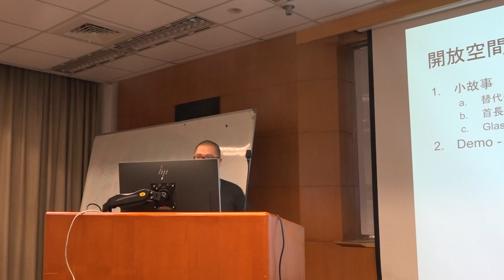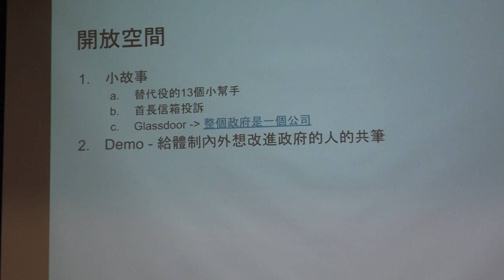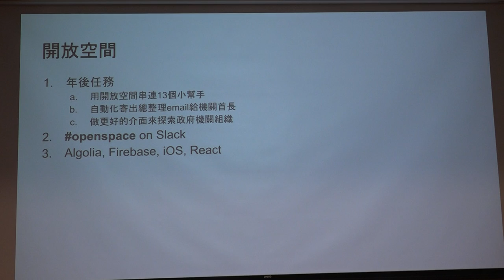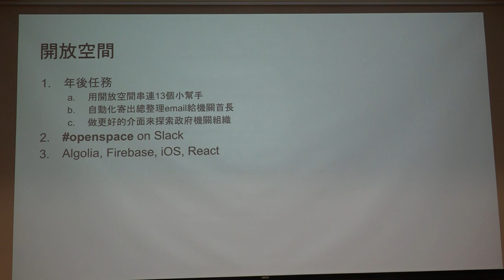g0v tw hackath32n — 成果報告 — 開放空間 ／ Eddie — 蜂蜜檸檬松